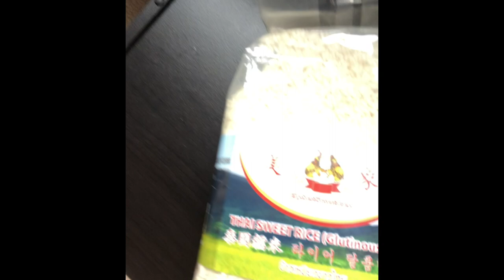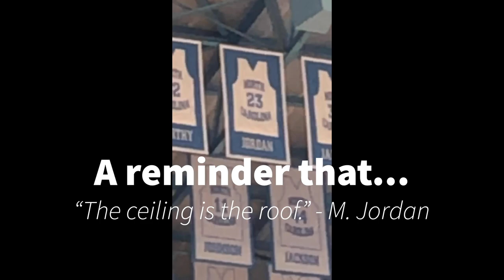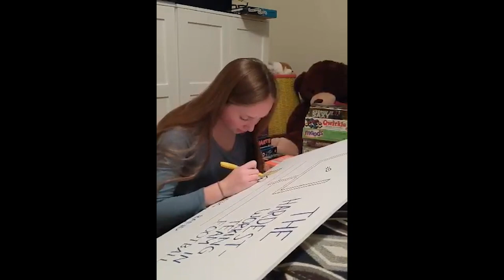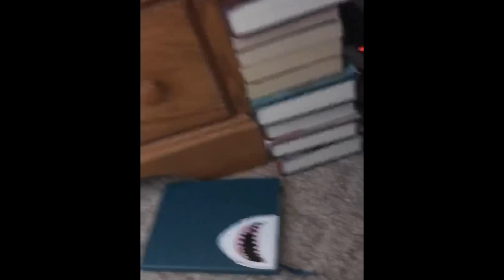The Positivity Project with Matthew Wood (SomeGoodNews SGN)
Hey y'all!

I am so excited to be able to share with you this video. As everybody knows, currently we are in a tough time. What I have learned from these types of moments though, is that this is when Positivity becomes so much more crucial. Safe to say, I have been inspired by everybody continuing to work on the front lines, and I wanted to showcase some of the hard work they were doing, and share as many good vibes as I could. I asked people to send me videos of how they were spending their quarentine, or things they wanted to share with people working on the frontlines. The response was phenomenal. Thus, I put them all together, and the Positivity Project was born. I encoruage you to share this with anybody you know who is struggling right now or is continuing to work every day for us. You all are amazing.

On another side note, I have also addressed a challenge to John Krasinski of Some Good News. Everynight I try to spread out positivity through my Snaps and Streams of Positivity. I told everybody, that if we get noticed (and hopefully manage a collab of some sort...) I would dye my hair BLONDE. So please, make sure to share. We would love to spread these good vibes as far as we can. Much love and Stay Crispy y'all.